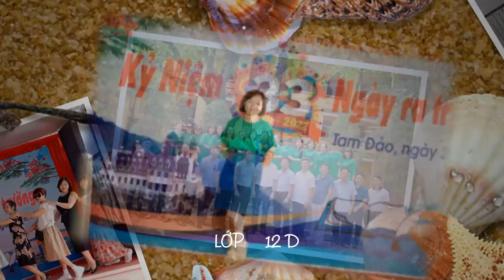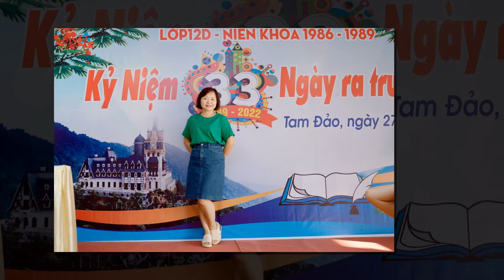LOP 12D NK 1986 - 1989 PTTHTP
LỚP 12D TRƯỜNG PTTH TRẦN PHÚ NK 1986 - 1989